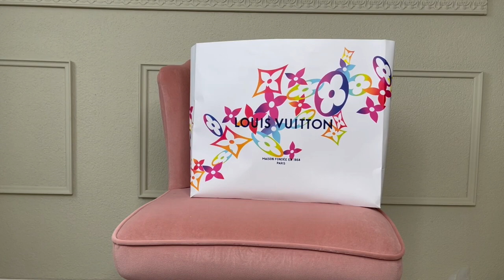Gizitime Preloved Louis Vuitton , Hermès & Sandro Paris, Story & Unboxing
Hallo Leute,
schaut euch meine neuen Schmuckstücke von Sandro und diese wunderschöne Preloved Louis Vuitton Bag an.

Welche Produkte interessieren euch, welche soll ich näher unter die Lupe nehmen ?

Eure Gizi